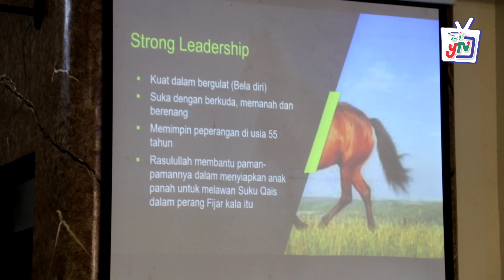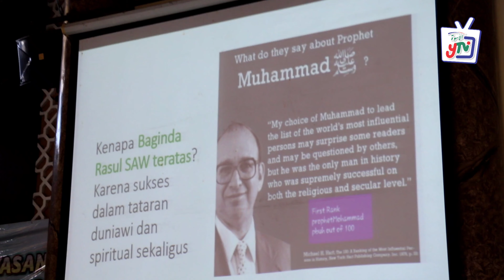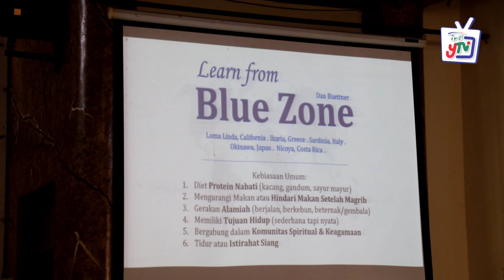MENJAGA KESEHATAN FISIK & MENTAL | Pembinaan Rutin Yayasan untuk Guru dan Karyawan Al Uswah Surabaya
oleh dr. Arief Alamsyah, MARS